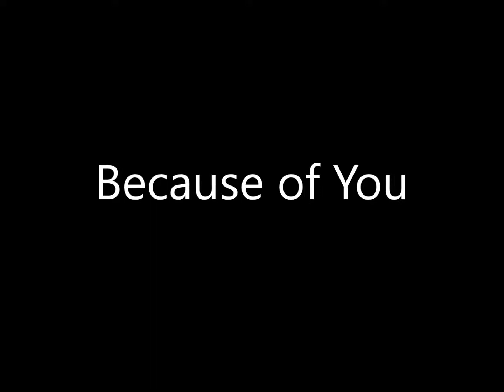Two Hearts - Give 'em the Word - 02 Because of You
Re-posted to correct artist name.